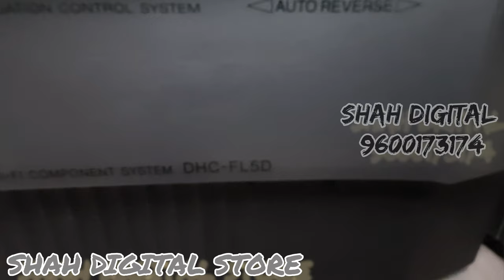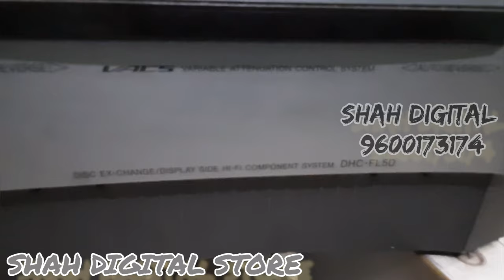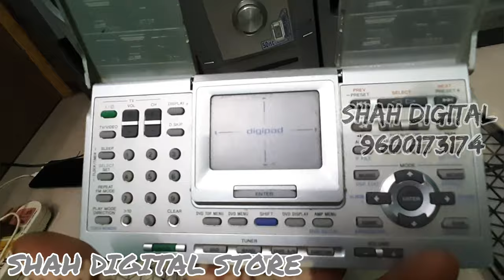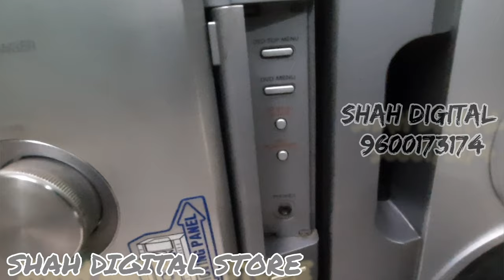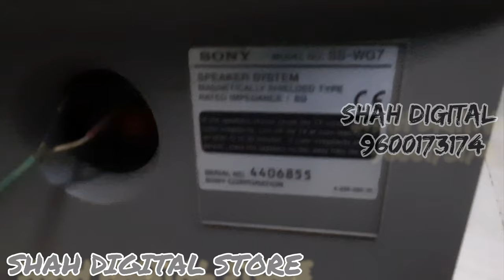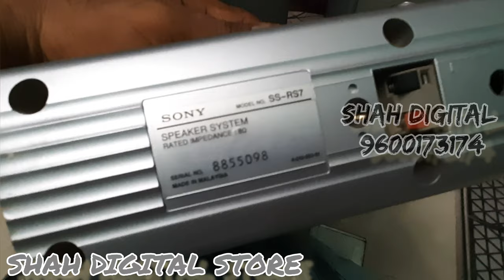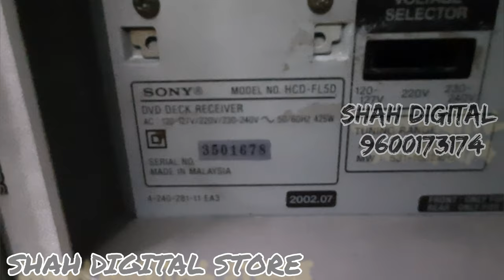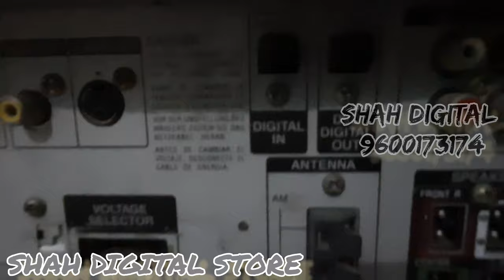SONY MUSIC DHC-FL5D shah digital store pallavaram chennai.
sony music hifi hyend audio system .optical input .dts dollby digital prologic system. touch pad,studio a,b,c,high class movie system sales only more detils;:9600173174.